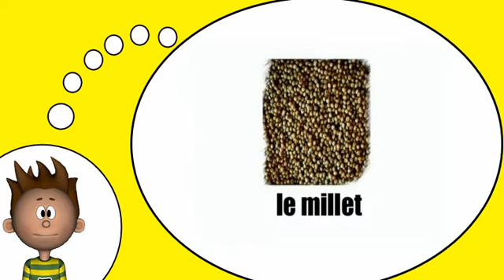Me encanta el francés = los cereales